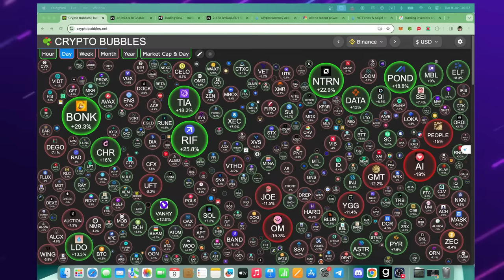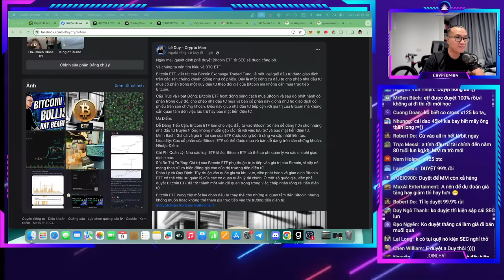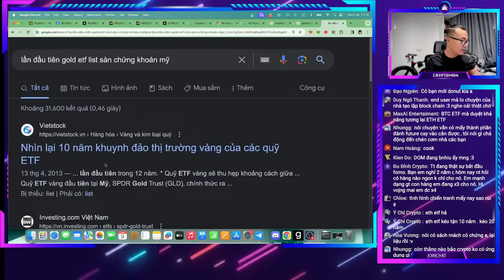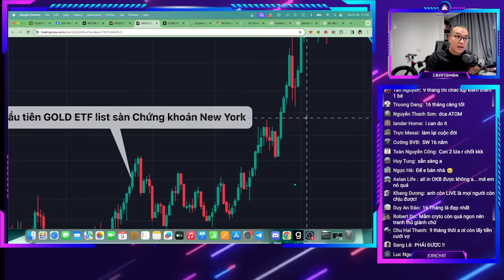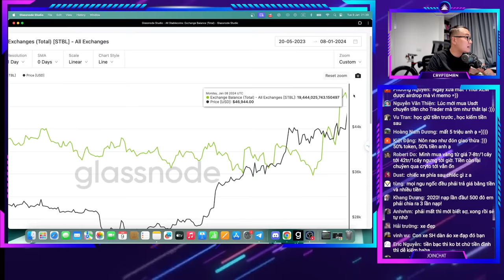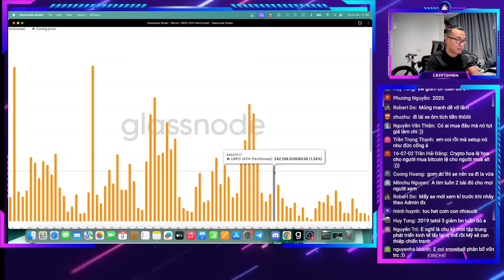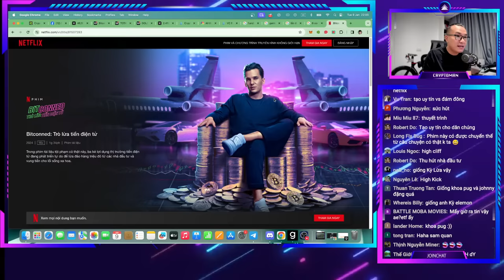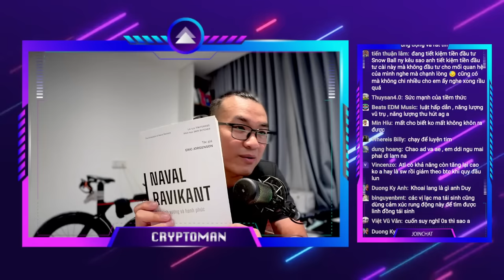🔴 Livestream W02 - BITCOIN ETF - Bullish hay Bearish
✅ Đăng ký và trải nghiệm Glassnode tại đây

🔻Lê Duy - Crypto Man được tạo ra để chia sẻ những thông tin về thị trường crypto và đem tới những kiến thức hay, bổ ích cho những người mới